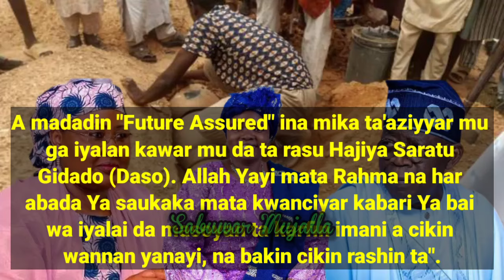Aisha Buhari da Bola Tinubu sunyi magana akan mutuwar Mama Daso